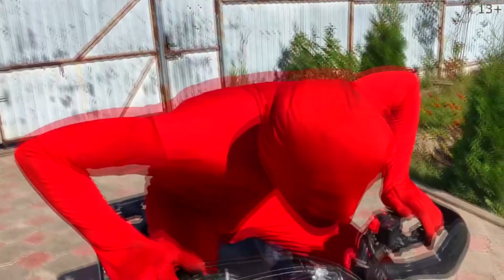Green Man found Nissan Cedric in Garage but Car stuck in Snow 13+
13+ Green Man found Nissan Cedric in Garage but could not Start Race